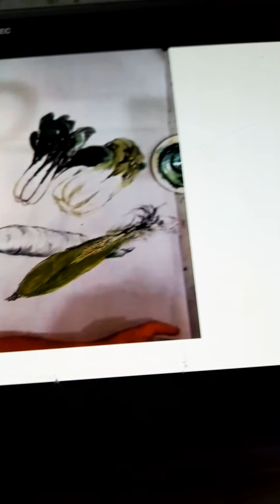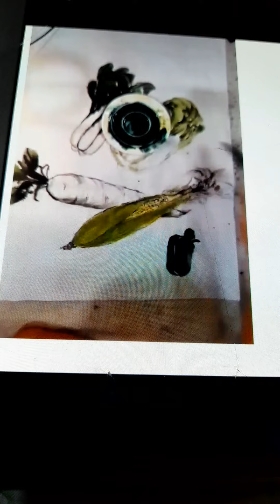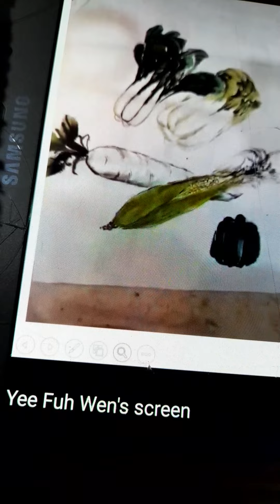Chinese Painting.Vegetables Mr.Yee - 4 Part1(4)